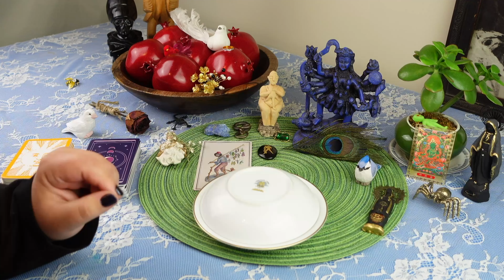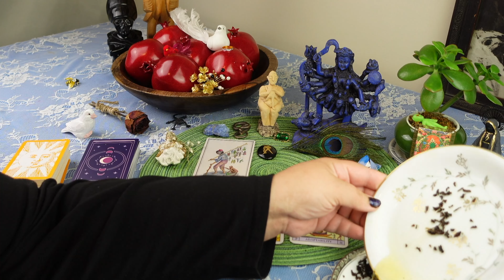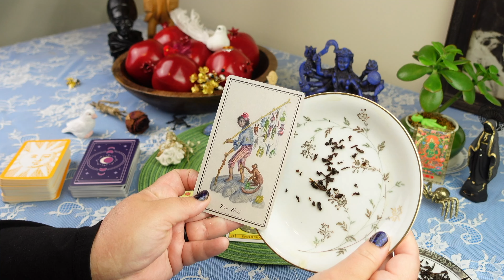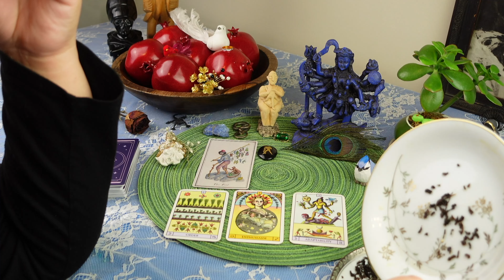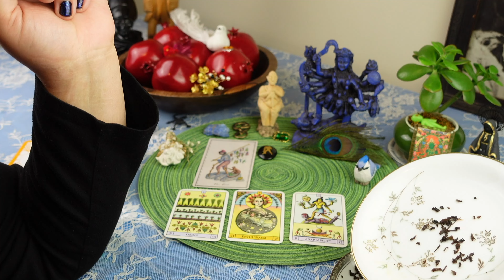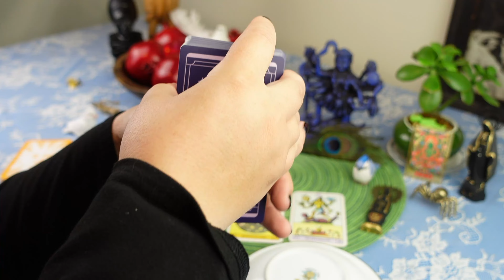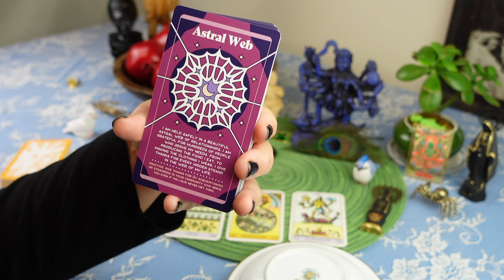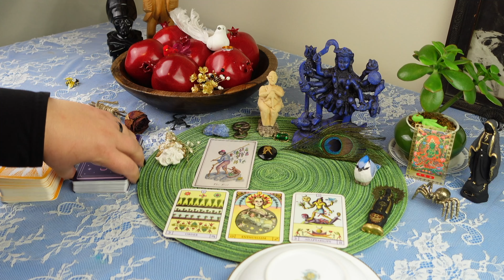AQUARIUS: HOLY ****! A GIFT FROM THE UNIVERSE! 🎁 BIG BLESSING! ✨ // ASMR tea leaf reading horoscope